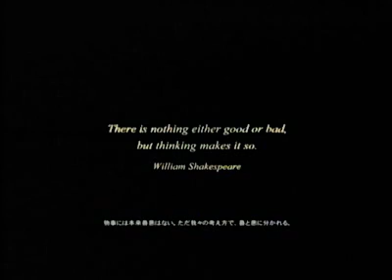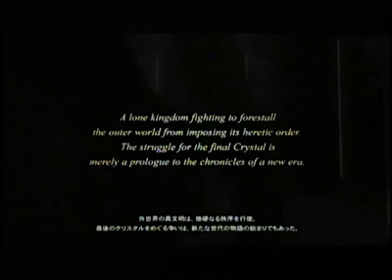Final Fantasy Versus XIII Trailer TGS 06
The trailer for Final Fantasy Versus XIII shown at Tokyo Game Show 2006.